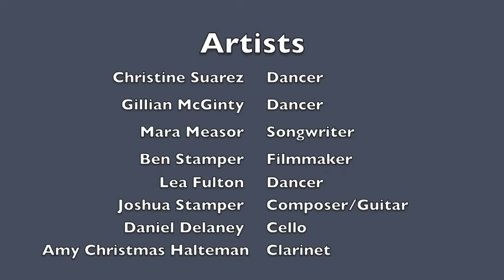Spark and Echo Arts Video News Ep. 3 -- We Were Like Those Who Dream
Featuring new works from Dancer Christine Suarez, Songwriter Mara Measor, Filmmaker Ben Stamper, Dancer Lea Fulton and Composer Joshua Stamper. for full works.

Additional Music Credit for Christine Suarez' work: Wolfgang Amadeus Mozart's Requiem -- Academy and Chorus of St. Martin in the Fields, Sir Neville Marriner